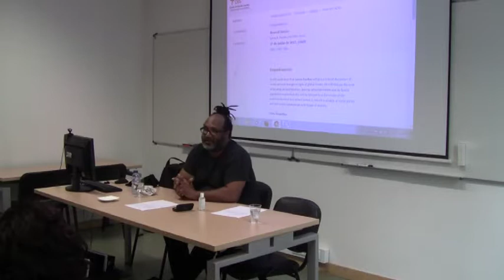Beyond Justice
Nesta conferência Lewis Gordon discute a situação no mundo, à luz dos eventos globais. Partindo de uma análise política que procura apontar o erro de uma crítica ao excesso de neoliberalismo, demonstra como esta tendência tem deixado de lado o pendor neoconservador e as suas aspirações fascistas. Apresenta igualmente uma avaliação dos problemas que resultam de uma análise de um pensamento de esquerda bloqueado em modelos simplificadores de justiça social.